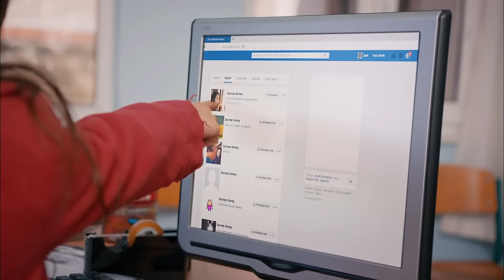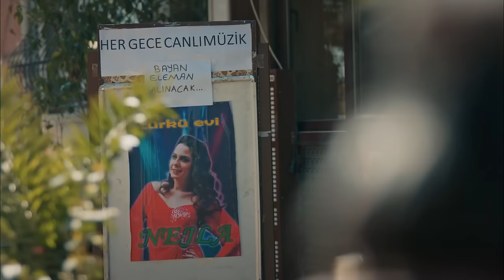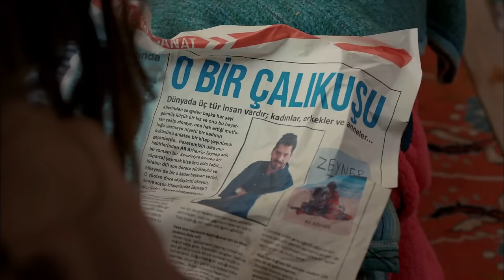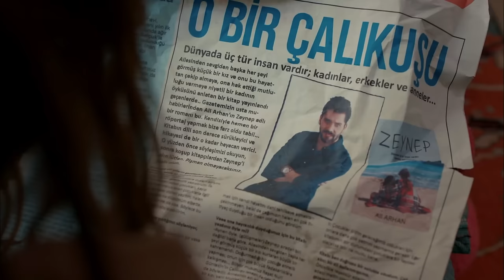Anne 22. Bölüm (4K Ultra HD)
Oyuncu Kadrosu:
Zeynep Güneş: Cansu Dere
Melek Akçay: Beren Gökyıldız
Gönül Aslan: Vahide Perçin
Cahide Güneş: Gülenay Kalkan
Şule Akçay: Gonca Vuslateri
Cengiz Yıldız: Berkay Ateş
Ali Arhan: Can Nergis
Gamze Güneş: Alize Gördüm
Duru Güneş: Ahsen Eroğlu

Yapım: MEDYapım – MF Yapım
Yönetmen:  Merve Girgin Aytekin
Senaryo:  Berfu Ergenekon